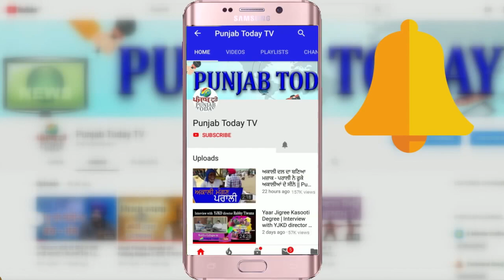अंधभक्तों का वर्ल्ड कप: कौन सबसे आगे? Funny AndhBhakt & Their Logic 2021 | Godi Media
अंधभक्तों का वर्ल्ड कप: कौन सबसे आगे? Funny AndhBhakt & Their Logic 2021 | Punjab Today TV